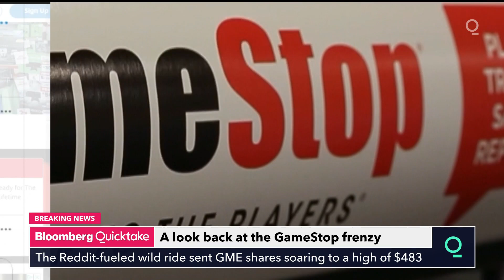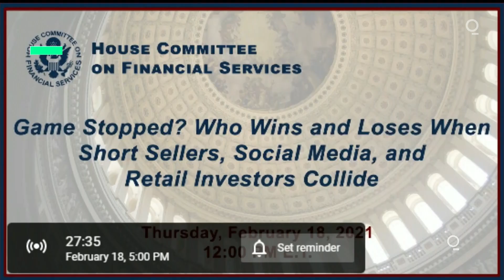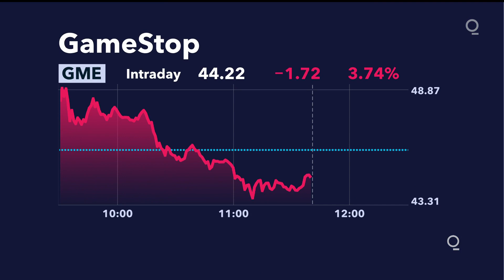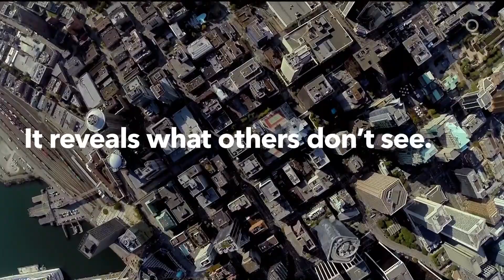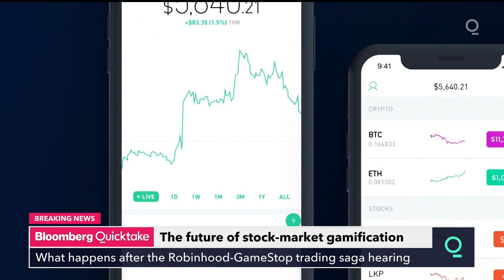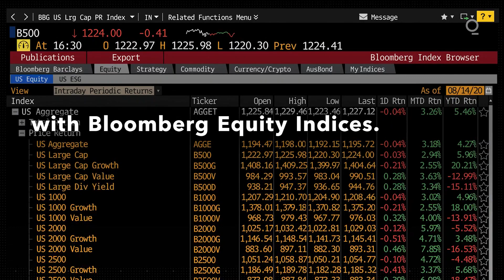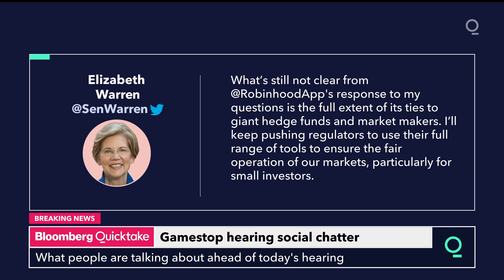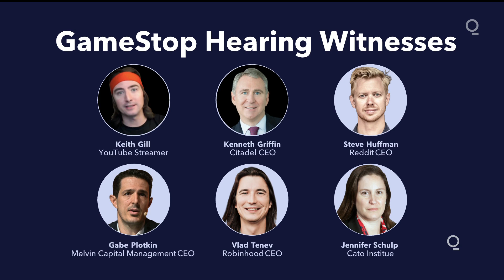Everything You Need to Know About the GameStop-Reddit Congressional Hearing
The House Financial Services Committee is holding a hearing on Thursday about a stock that shook markets and fascinated millions around the world just a few weeks ago: GameStop. According to plans, members of Congress will seek answers on everything from short selling and market manipulation to short squeezes and the “gamification” of  trading.